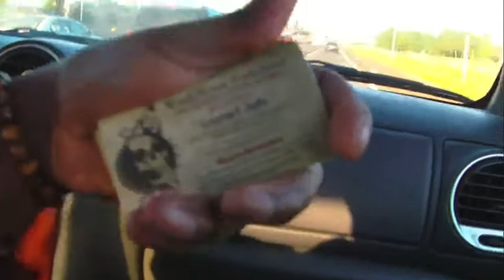ShowTime!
WorkHouze Insta2tion's Hen Jones, Scripture, & E.T. getting ready fa they first show of the year. Performing "Counting Money", "I Jus Wanna Ball", and "Cypher 2.0". and other scenes before during and after the show at Escalades in St. Louis, Mo.